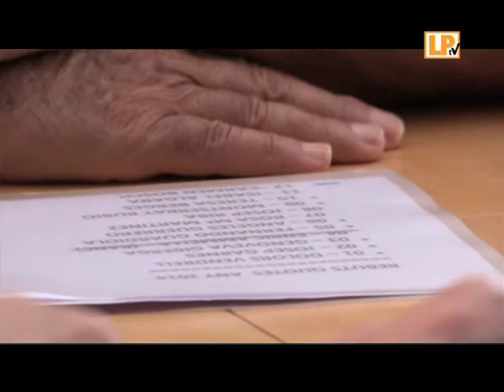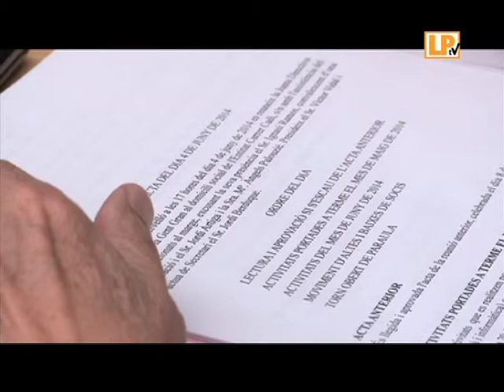CANVI DE JUNTA CASAL GENT GRAN